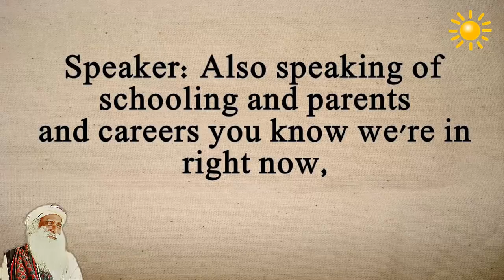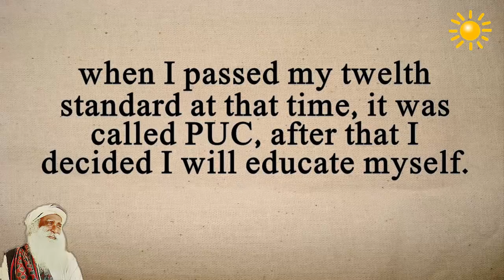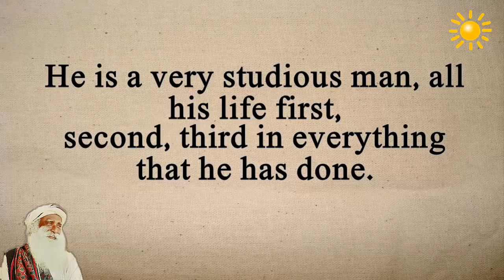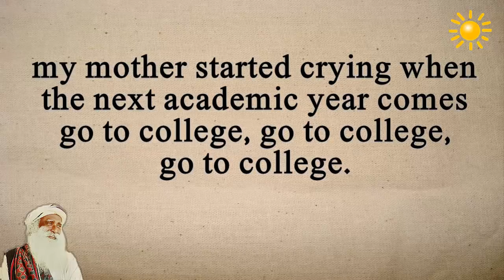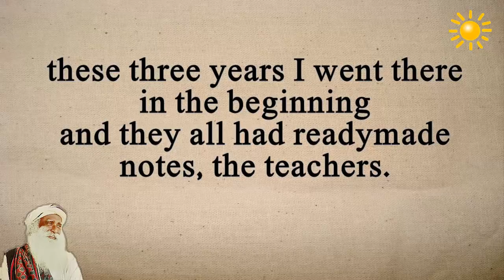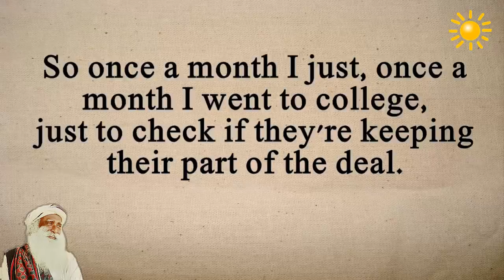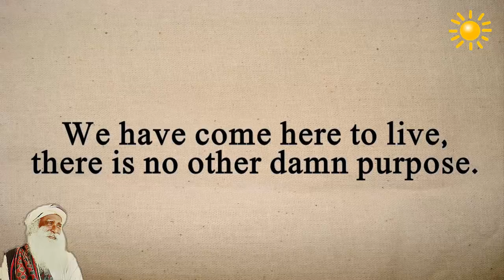Sadhguru - I would eat ten times more what I eat today.